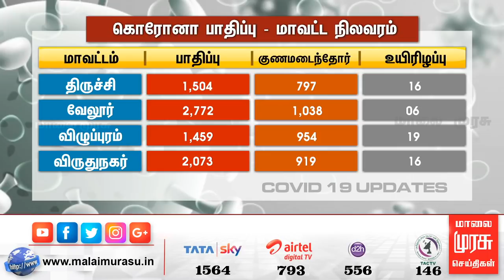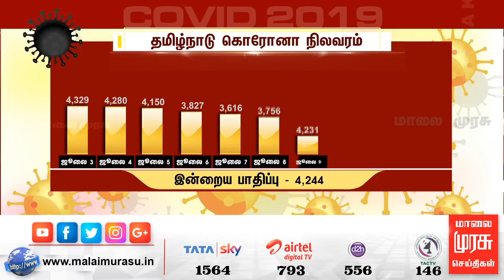தமிழகத்தில் கொரோனா தொற்றால் மேலும் 4,244 பேர் பாதிப்பு..!